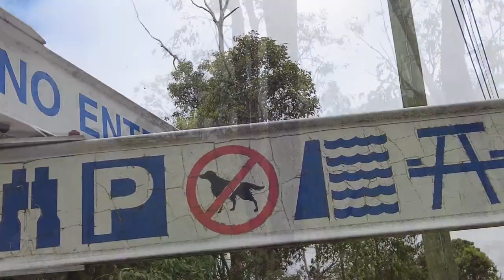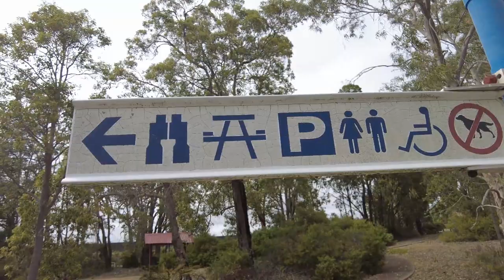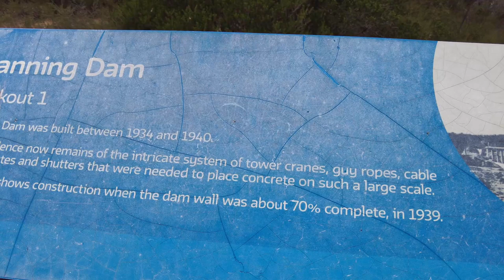Turtle Brooke to Canning Dam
Get to know this 2.4-km loop trail near Ashendon, Western Australia. Generally considered an easy route, it takes an average of 41 min to complete. This trail is great for hiking and walking, and it's unlikely you'll encounter many other people while exploring.

Just under an hours drive from the centre of Peth, this one makes a nice day trip with the family. The parking area is located just off McNess Drive at the Turtle Brook Picnic Area.

From here you'll follow the roads and walking tracks out to the Canning Dam Lookout to soak up some views before crossing the Dam and head heading back down to enjoy a picnic!